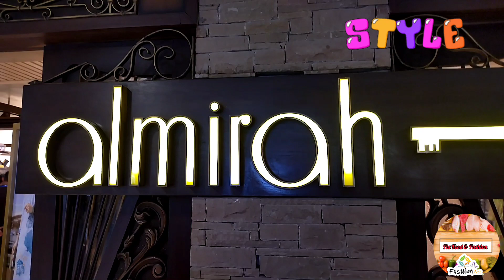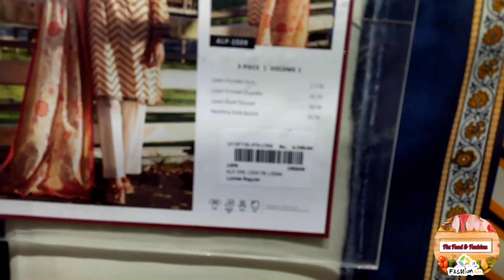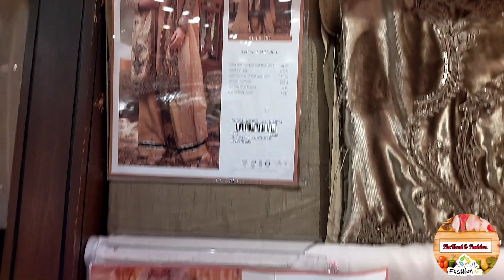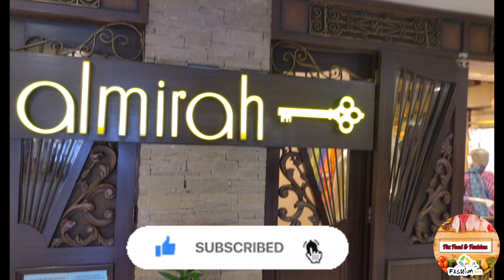Almirah New Summer Lawn 2023|Beautiful Prints Collection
today my video is barand collection lawn print by almirah it's new collection prints